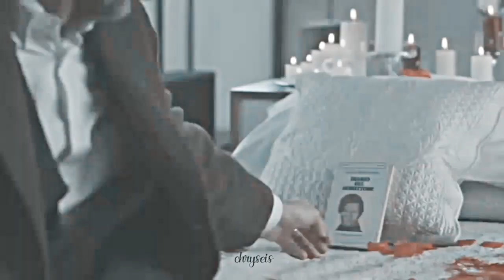» Betty & Umberto (sweet nothing...)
"...you're giving me such sweet nothing."